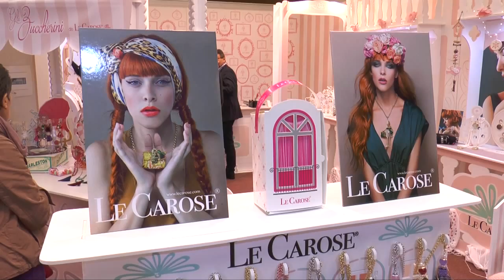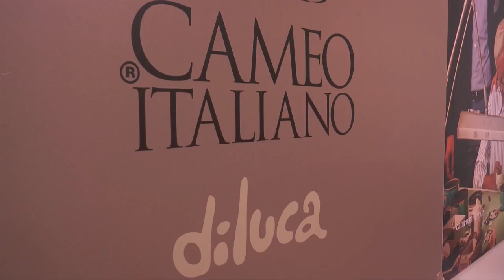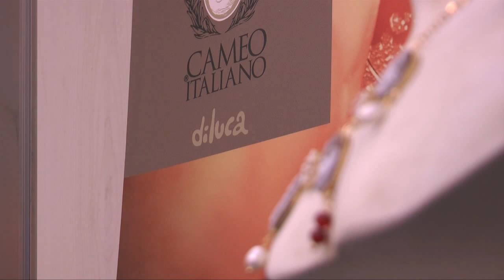Mondo Prezioso - Tarì Special 4